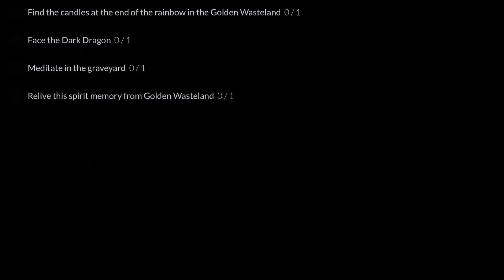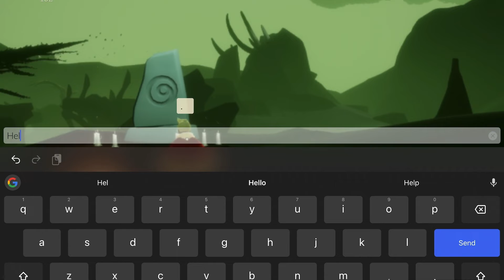Daily Quests + Seasonal Candles | Golden Wasteland | Sky: Children of the light | Ken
In this video, I'm going to show you how to complete the task in the Sky map 5 - Golden Wasteland. ✨